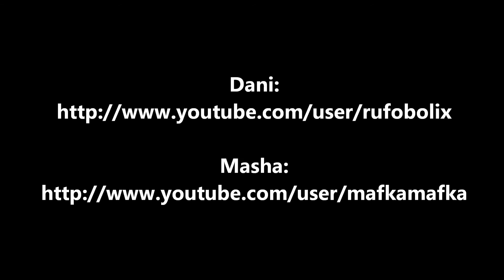Córeo Dani - Shut it Down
Canción: Shut it Down (Drake ft. The Dream)

Bailarines: Masha Bobyleva y Dani Garrido

Coreografía: Dani Garrido

Muchas gracias a Masha y Adri por su paciencia :)